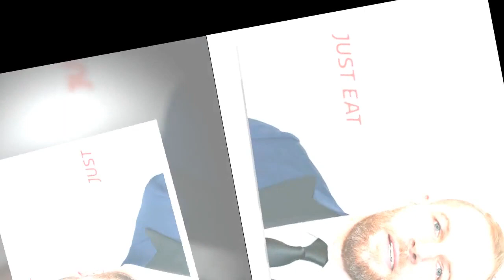James Haskell moves on from Chloe Madeley as he's caught liking Instagram models' racy photos